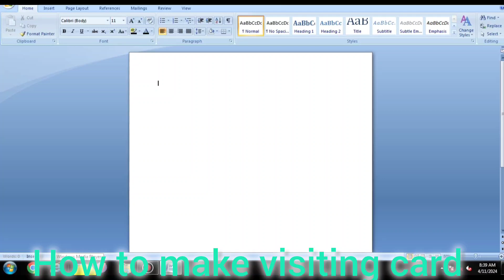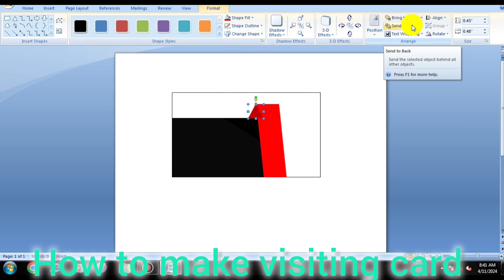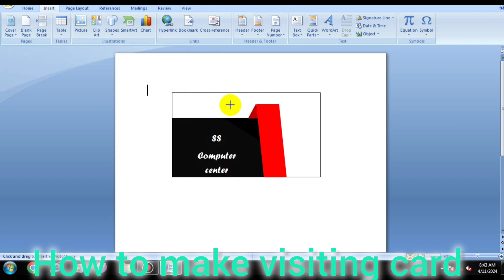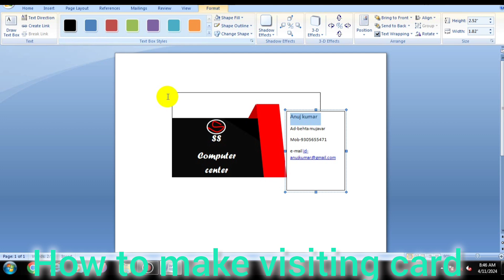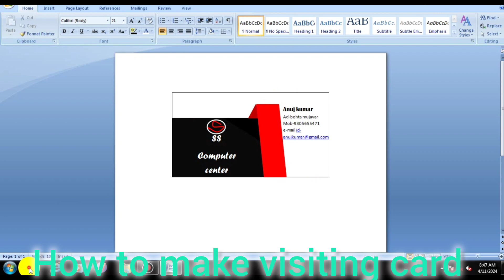How to Make Modern Visiting Card Design in MS Word | एमएस वर्ड में विजिटिंग कार्ड कैसे बनाएं 2024